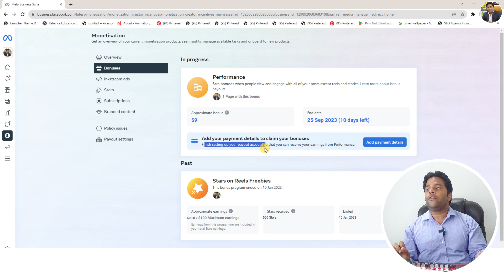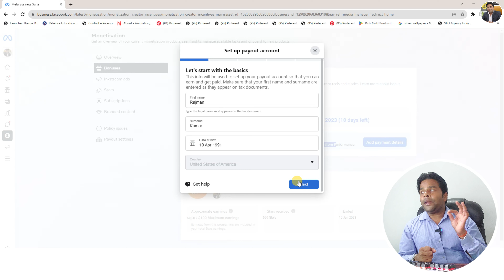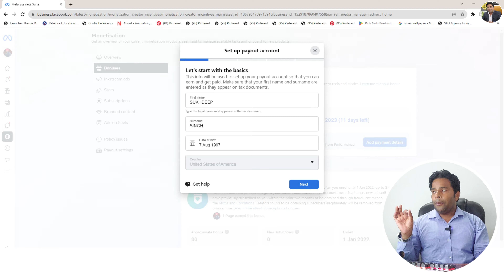Facebook Performance Bonus Setup Problem | Facebook Bonus "United States of America"